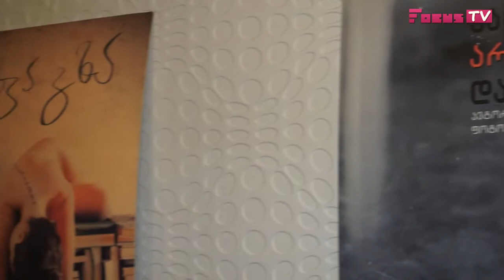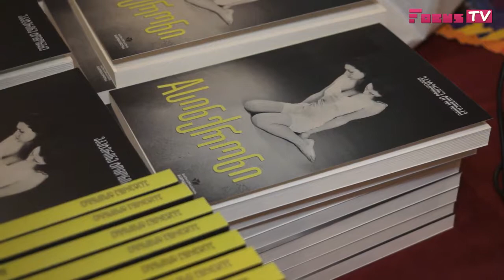Aსინქრონი - ეკატერინე ტოგონიძე